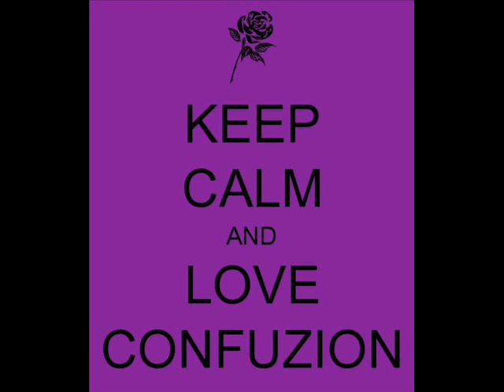Needle and the Spoon (cover by Confuzion)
Confuzion's cover of Lynyrd Skynyrd's Needle and the Spoon! Enjoy!